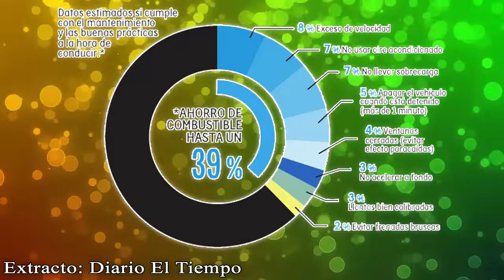Cómo usar su carro de forma ecológica y ahorrar combustible.